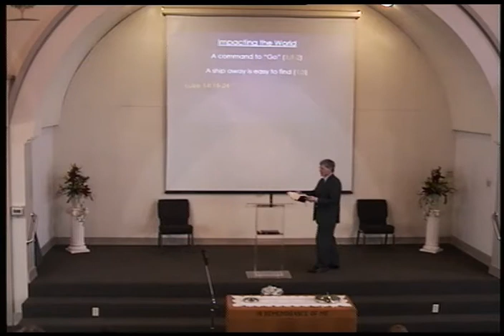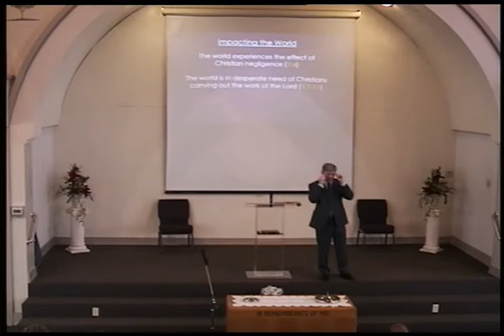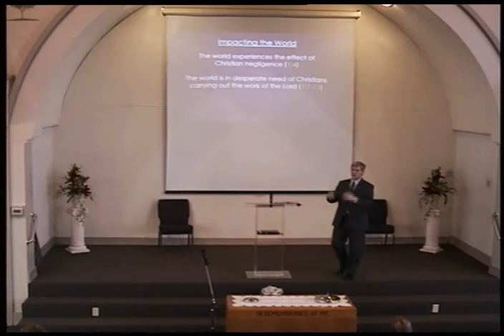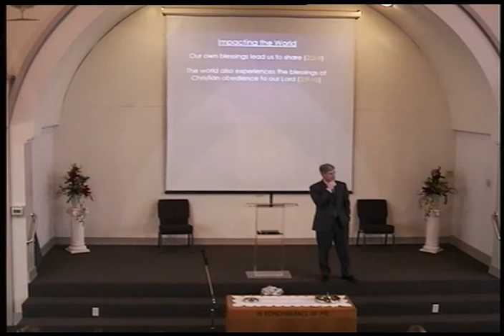Impacting the World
01-21-18 AM Sermon
Mark Jamieson